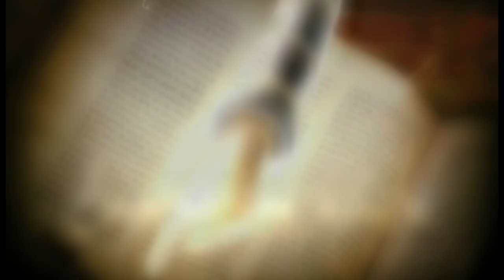Conversazioni Bibliche - Epifania del Signore